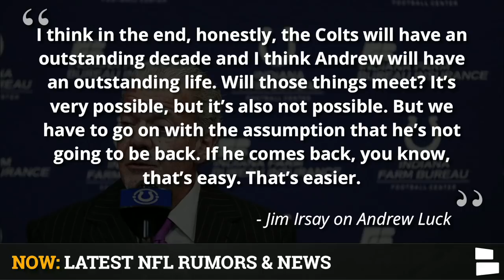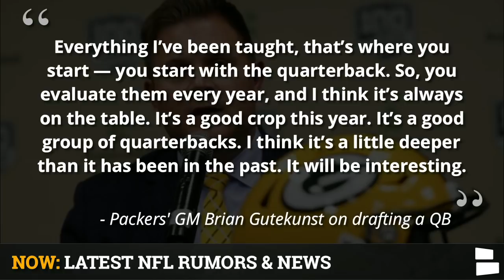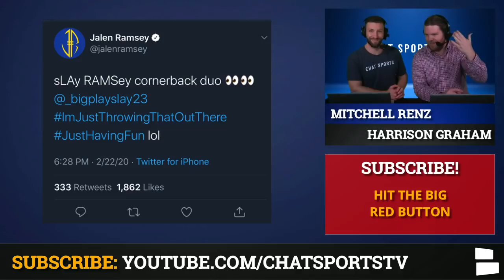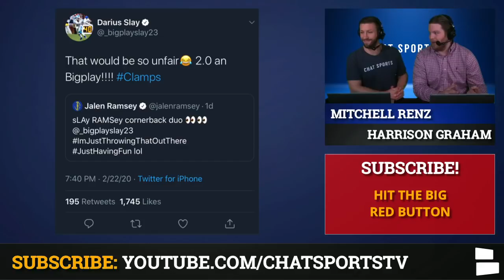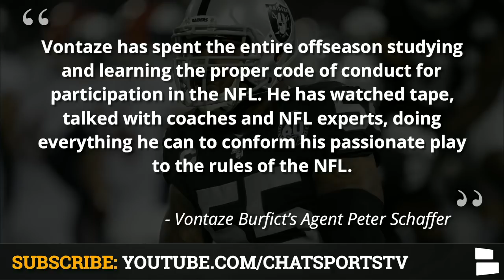NFL Rumors: Dak Prescott Contract? Andrew Luck Comeback? Darius Slay To LA? + NFL Combine News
NFL Rumors are heating up as the 2020 NFL Combine is officially underway. Workouts haven’t taken place yet, but QBs, WRs and TEs all measured in on Monday. The hottest rumors are surrounding current and former NFL QBs including the latest on Dak Prescott’s contract negotiations. Cowboys Vice President Stephen Jones says they haven’t spoken with Dak’s agent since September. Will Dallas place Dak under the franchise tag? NFL Daily hosts Mitchell Renz & Harrison Graham discuss the latest NFL Rumors & News on today’s show.

Andrew Luck rumors are swirling after Colts’ owner Jim Irsay mentioned him recently. Will Luck ever come out of retirement to play? Could the Packers be looking for Aaron Rodgers replacement in Green Bay? Packers’ GM Brian Gutekunst recently said drafting a QB in Round 1 is a possibility.

NFL Trade Rumors are swirling around Darius Slay as Rams’ CB Jalen Ramsey tweeted Slay about the possibility of teaming up. Would the Rams entertain a trade for Slay? LA doesn’t have a 1st round pick in either of the next two NFL Drafts. Amari Cooper’s free agency will be busy if the Cowboys don’t re-sign or tag him. The Philadelphia Eagles are among the teams expected to be interested. A.J. Green is another premiere WR set for NFL Free Agency. Where will Green land this off-season?

Sweet gear for every NFL team including hats, jerseys, shirts, hoodies & more!

NFL rumors & news discussed on today’s show:
- Andrew Luck coming back?
- Dak Prescott Contract Latest
- Packers drafting QB?
- NFL Combine: QB’s measure in
- Amari Cooper to Philadelphia?
- A.J. Green wants out of Cincinnati?
- Darius Slay trade to Rams?
- Vontaze Burfict reinstated

Stay up-to-date ALL off-season long on the latest NFL news, rumors, free agency, trades and more. We’ve got you covered with daily videos.